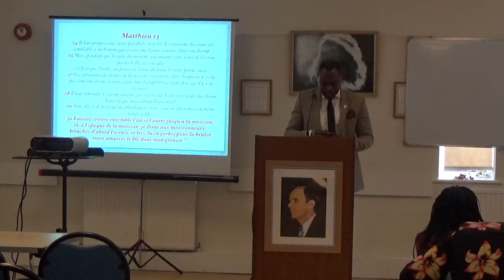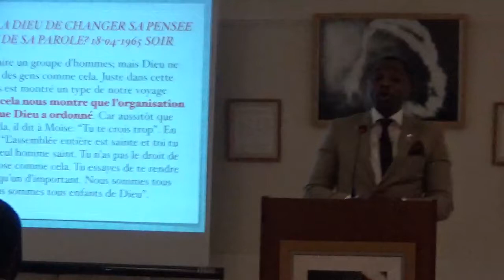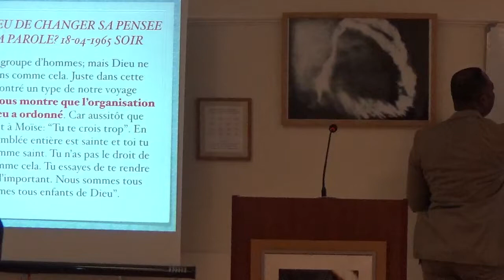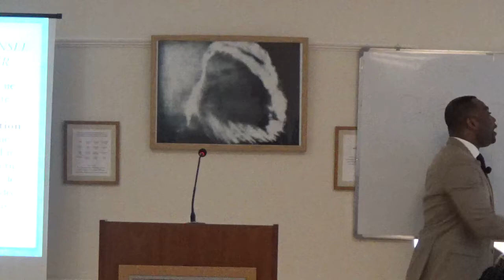LE PREMIER MYSTERE 5.(LA SEGREGATION DES SEMENCES 2.)